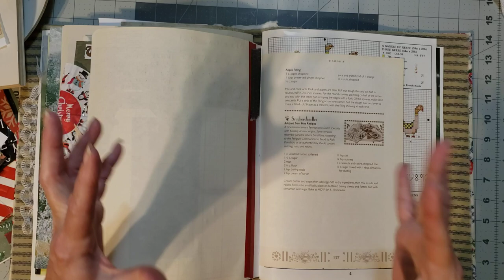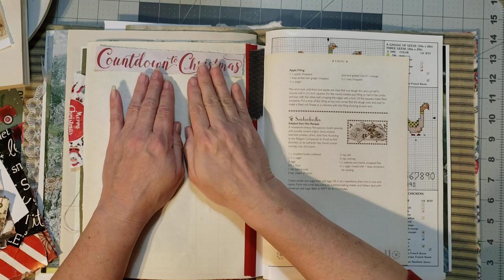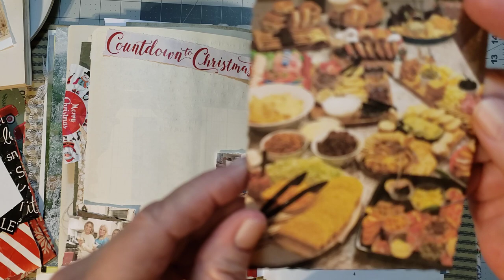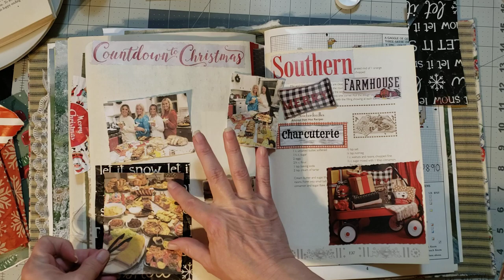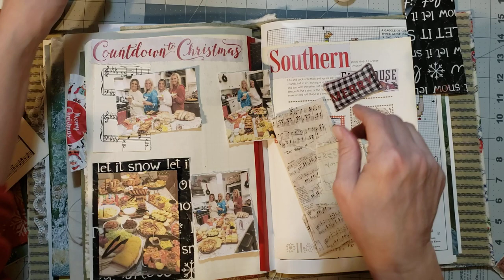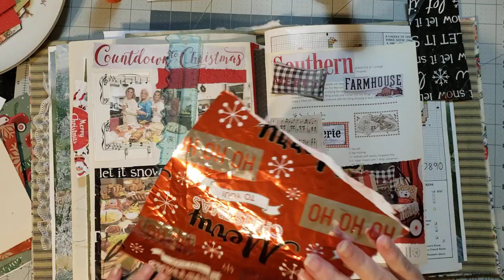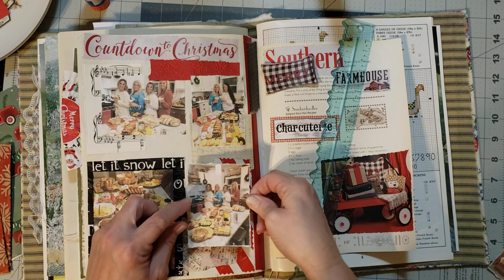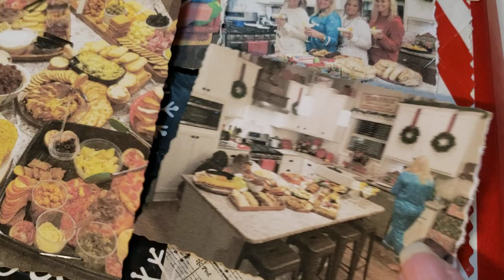A Christmas Charcuterie board pajama party! So much fun! journal with me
If you're looking for a really fun way to celebrate with your family and friends, a charcuterie board party is the ideal way to celebrate.  In this video, I journal about the party and give you ideas of different boards that you can make for your party.  I hope you grab your journal and journal along with me!